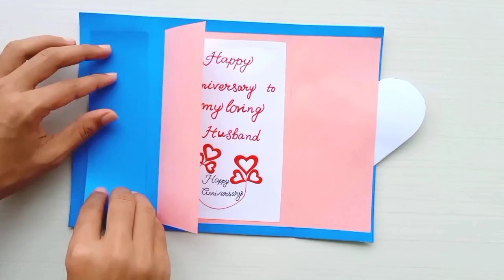5 Beautiful Handmade Anniversary Card Idea / DIY Greeting Cards for Anniversary &Valentine's day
Track: Alban Chela You're My Reason Now (ft. SIRMA)